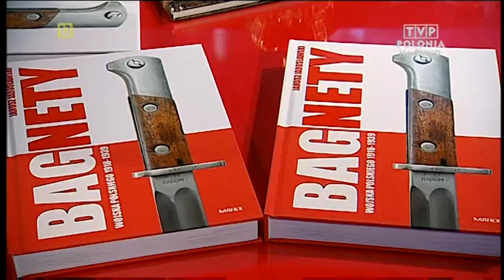Zrodzeni do szabli - polska szabla oraz stojące za nią wartości - tradycja, kultura i honor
W studiu Halo Polonia w Telewizji Polskiej gościli:
Adam Buława, Dyrektor Muzeum Wojska Polskiego
Janusz Jarosławski, ekspert, kolekcjoner, miłośnik dawnej broni i barwy autor i wydawca książek o broni białej, Angelika Jarosławska - ambasador filmu Zrodzeni do Szabli, współautor książki "Szable Wojska Polskiego 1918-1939".
Rozmowa dotyczyła polskiej szabli oraz stojących a nią wartości, zbiorów Muzeum Wojska Polskiego, najnowszej książki Janusza Jarosławskiego "Szable Wojska Polskiego 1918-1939".

Książka Janusza Jarosławskiego "Szable Wojska Polskiego 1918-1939" powstaje przy konsultacji m.in. z prof. dr. hab. Wojciechem Zabłockim, architektem, pisarzem, szermierzem, wielokrotnym olimpijczykiem, Tadeuszem Królikiewiczem autorem wielu książek z dziedziny broni białej i lotnictwa, dr Tadeuszem Mariuszem Klupczyńskim autorem książek historycznych.
W publikacji Autor przedstawi historię, konstrukcję i oznakowanie szabel używanych w Wojsku Polskim w okresie międzywojennym. 410-stronicowe wydanie będzie bogato ilustrowane rysunkami, zdjęciami szabel, których jest ponad tysiąc, a także unikatowymi zdjęciami z epoki oraz dokumentami z Centralnego Archiwum Wojskowego.

Film "Zrodzeni do Szabli"- o broni w której zaklęta jest polska dusza.
Producentem filmu jest Stowarzyszenie Polska Sztuka Krzyżowa.
  W historii Polski szabla od wieków zajmuje wyjątkowe miejsce. Jest elementem naszego hymnu, narodowej dumy, codziennej kultury i języka, najcenniejszą pamiątką rodzinną. Nie ma drugiej broni, która silniej kojarzyłaby się z chwałą polskiego oręża i stanowiła symbol rozpoznawalny na całym świecie. Nie ma, poza Japończykami, drugiej nacji, która taką estymą obdarzyłaby oręż.
W polskiej kinematografii brakuje filmów poświęconych polskiej szabli i sztuce posługiwania się nią. Przez ostatnie kilkadziesiąt lat w kinie królowała szermierka sportowa i pojedynkowa. Układy choreograficzne pojedynków były dostosowywane do ówczesnej wiedzy szermierczej, umiejętności aktorów i dostępnej techniki zdjęciowej. W efekcie, najlepsze polskie pojedynki szermiercze znane są widzom z filmów „Pan Wołodyjowski” i „Potop”, zrealizowanych odpowiednio w 1969 i 1974 roku. Tymczasem regularnie powstaje wiele filmów fabularnych i dokumentalnych np. o japońskiej katanie, która dzięki temu powszechnie uznawana jest za najlepszą broń białą na świecie.